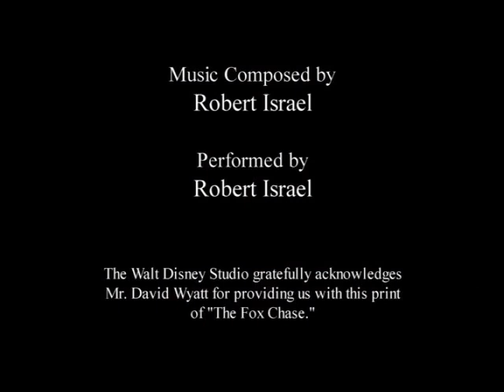Oswald the Lucky Rabbit - The Fox Chase (1928)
Oswald the Lucky Rabbit: Episode 22 - The Fox Chase

First appearance of Horace Horsecollar
Oswald the Lucky Rabbit is an animated cartoon character created in 1927 by Walt Disney and Ub Iwerks for Universal Pictures.
Early appearence of the character are now on Public Domain.